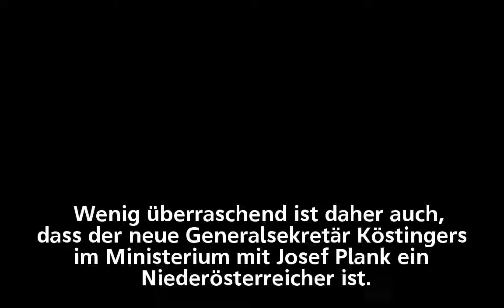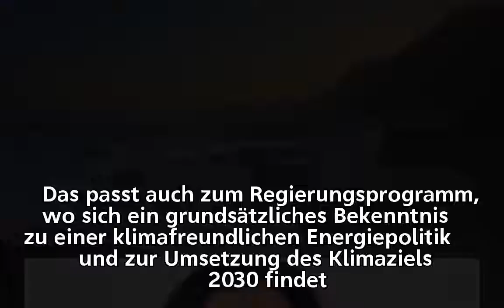Wohin steuert Österreichs Energiepolitik?